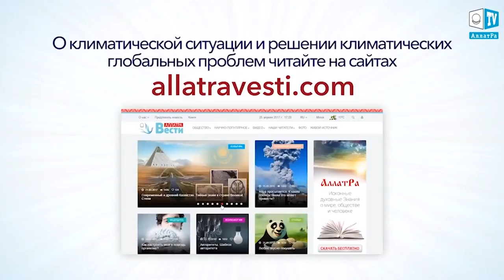Дыхание жизни.Пластиковые бутылки из водорослей: миф или реальность? Новые технологии.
Пластик и изделия из него прочно вошли в нашу жизнь. Но мало кто задумывается, какой вред для окружающей среды он несёт. Только пластиковых бутылок в мире производится более 13 млрд. шт ежегодно, которые составляют 40% пластиковых отходов.
Для того, чтобы пластик начал разлагаться, должно пройти более 400 лет. А после начала разложения, потребуется ещё до 80 лет для окончательного его разложения.
Но есть ли альтернатива пластиковым бутылкам? В нашем выпуске мы рассмотрим изобретение испанских студентов Родриго Гарсиа Гонсалеса (Rodrigo García Gonzalez), Гийома Куше (Guillaume Couche) и Пьера Пасалье (Pierre Pasalier) под названием “Ooho!” (Охо!).

Подробнее о климатической ситуации и решении климатических глобальных проблем Вы можете прочесть на сайте и на сайте . О климатических событиях в мире и путях решения климатических проблем Вы можете прочесть в докладе ученых АЛЛАТРА НАУКА «О проблемах и последствиях глобального изменения климата на Земле. Эффективные пути решения данных проблем».